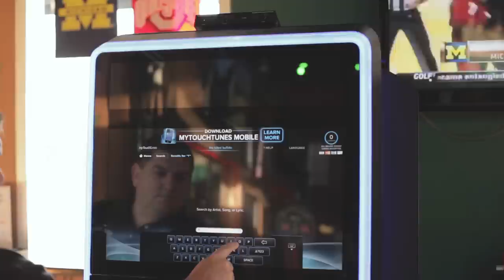The Kilted Buffalo - Contemporary Barbershop & Neighborhood Pub - Huntersville, NC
The Kilted Buffalo Pub in Huntersville, NC has lots of fun and festivities for guys and gals! Come by and watch your favorite teams play, enjoy live music, play pub games, or grab a drink.

We are open 7 days a week, so stop in and see us. There is always a good reason to come to the Kilted Buffalo Pub and Barbershop.